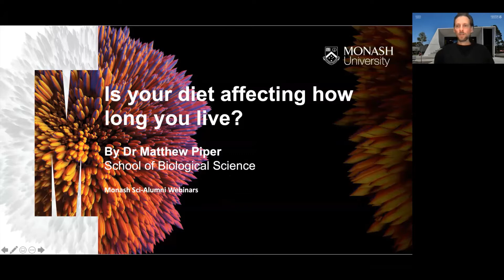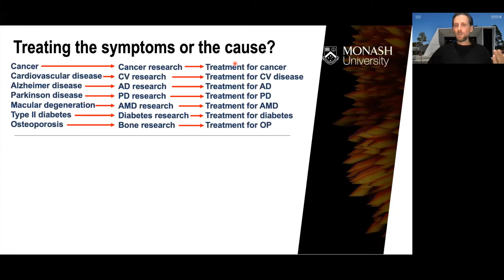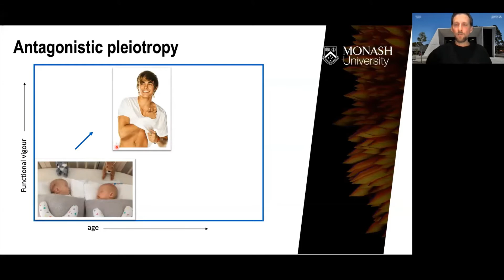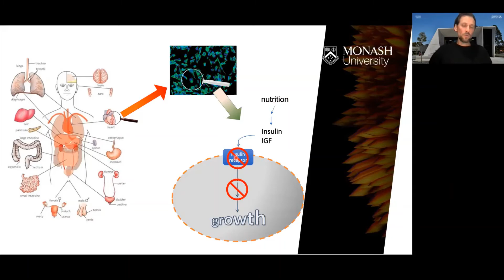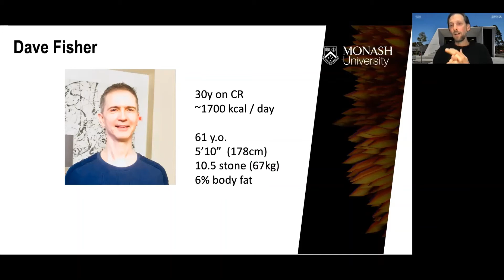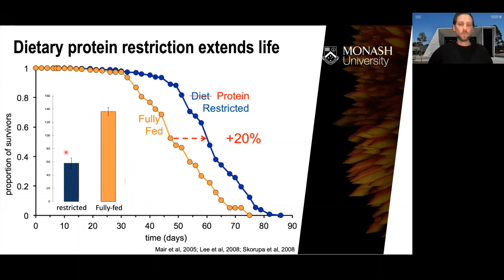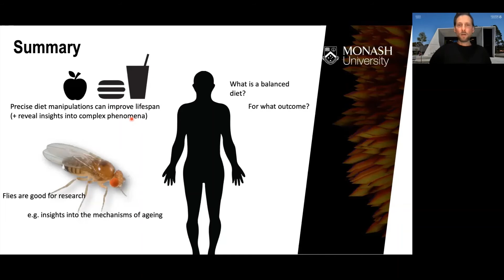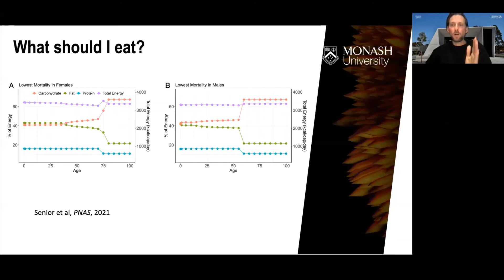Is your diet affecting how long you live?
Dr Matt Piper will explain why we age and the science behind it. .Matt will also explain how your diet may hold the key to a long life and how various nutrients in food can impact the ability of individuals to live longer.